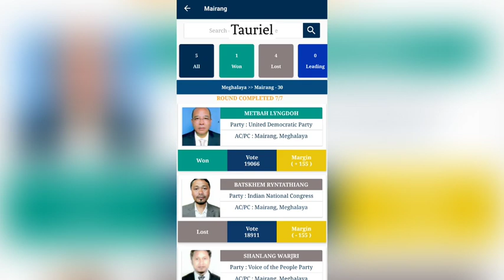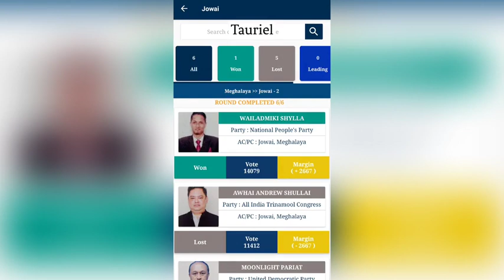jop sa u bah Metbah Lyngdoh, Nujorki Sungoh bad Wailadmiki Shylla.